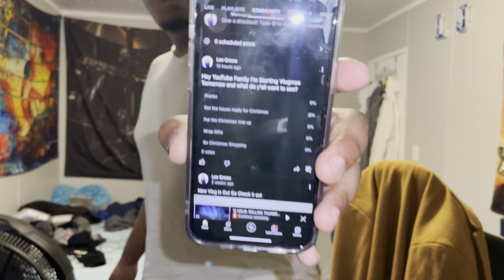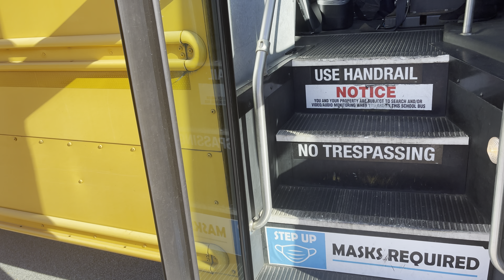VLOGMAS 2022 DAY 1 | Good Morning/Getting Marcel Off The School Bus